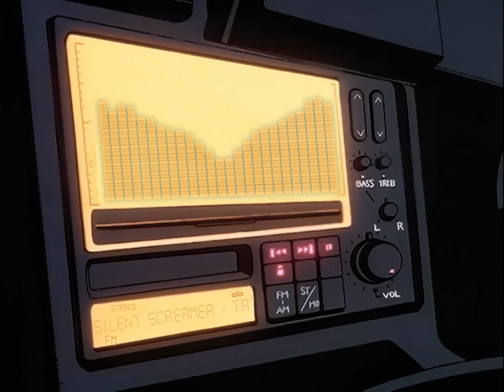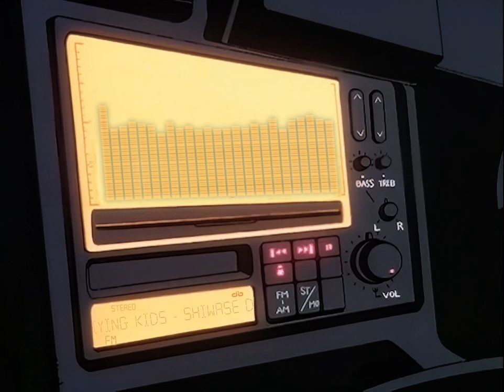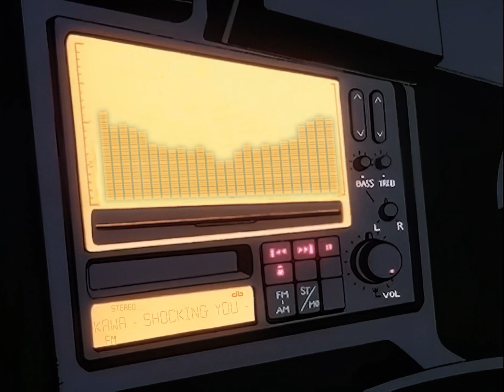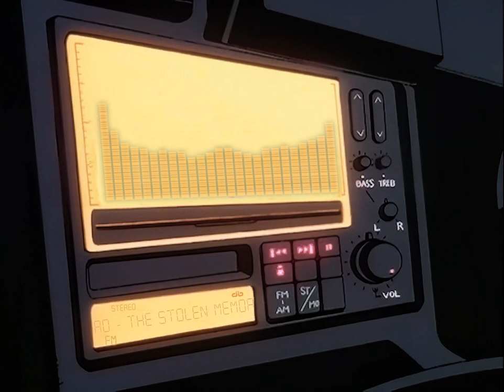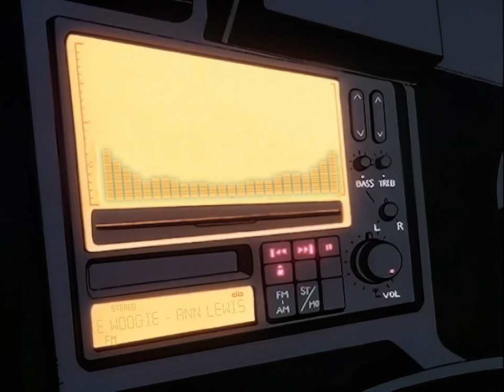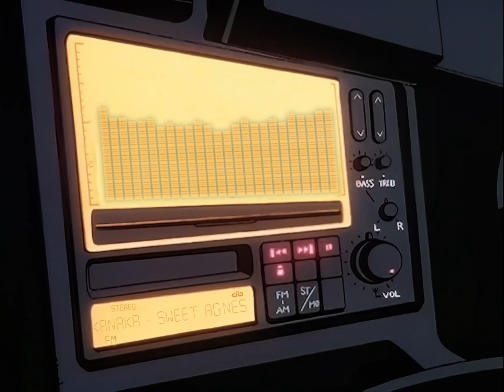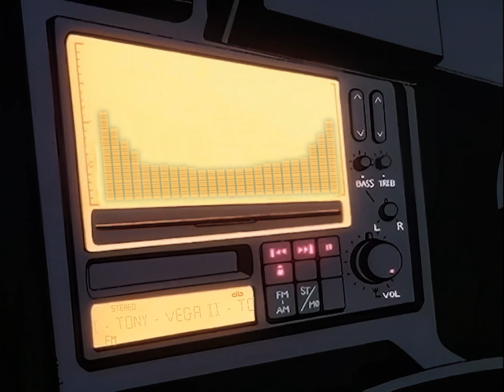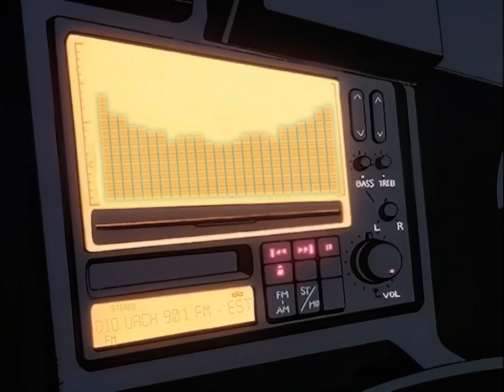🔴ESTACION TOKIO POP🚞🗾🗻 - CAPÍTULO 2 📻🔴